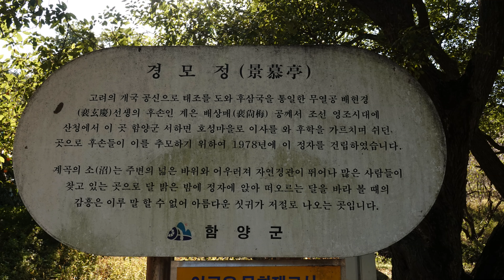함양 화림계곡 - 경모정,람천경